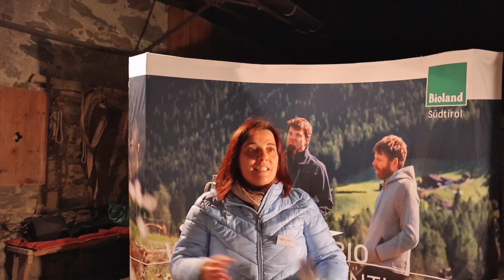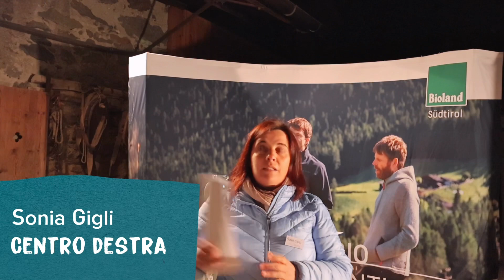Bioland Polit-Talks mit LandtagskandidatInnen 2023 | Sonia Gigli- Centro Destra